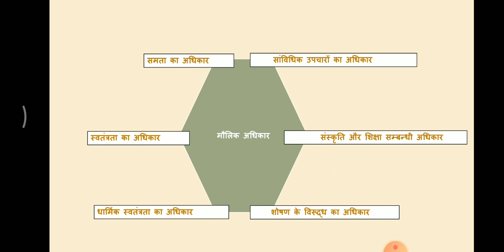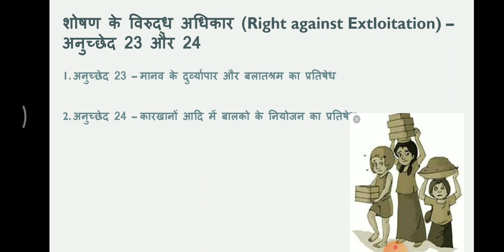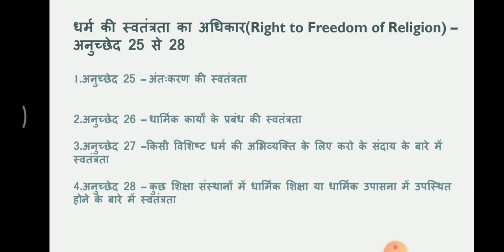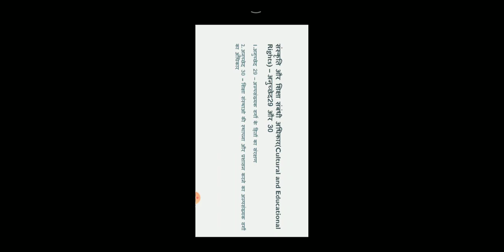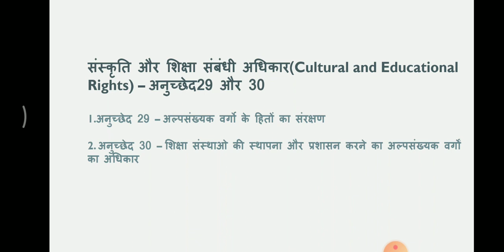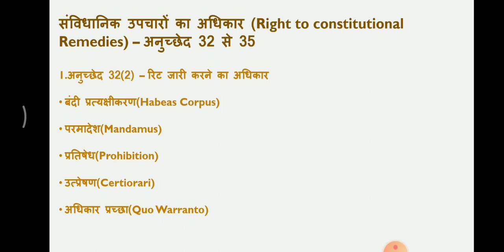मौलिक अधिकार(fundamental rights) part 2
we discuss about fundamental rights of people in indian constitution. here we discuss all important articles of FR.